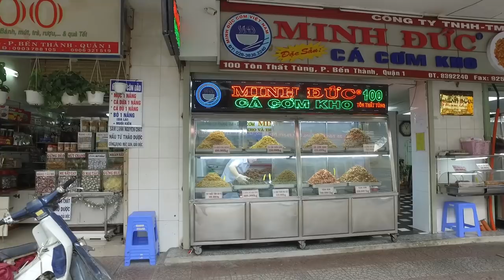Đường Bùi Chu Sài Gòn Xưa Ngày Ấy và Bây Giờ (Có Nhà Thờ Huyện Sĩ)